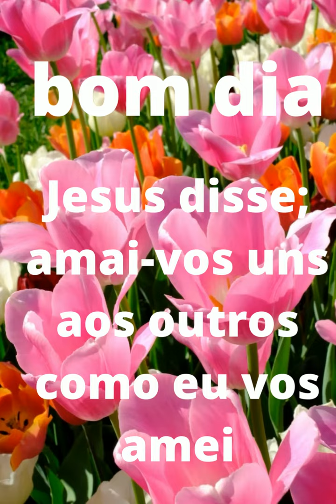BOM DIA 1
BOM DIA LINDO DIA